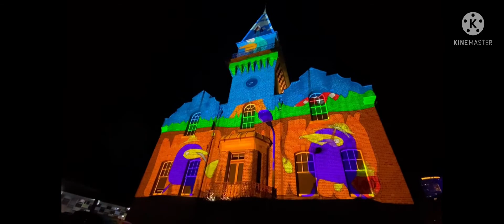Family day out at Vivid Sydney 2022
Sonsi went to Vivid Sydney 2022